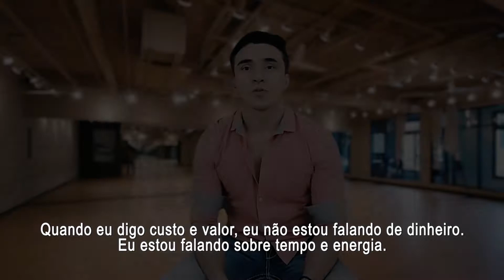Cost and Value: What every dancer must think about!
You need to watch this video!! This may seem obvious, but it's the number 1 error that delays your evolution as a dancer and makes hard for you to have a really productive training.
Waste more time planning, this way you will have extraordinary results!

Follow the correct order:
Stop, Think, Decide and Do!